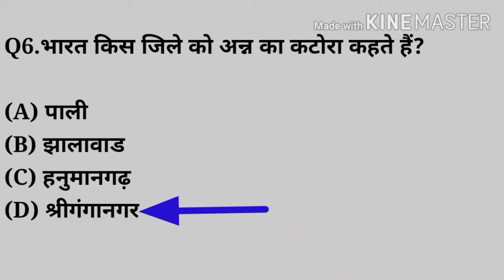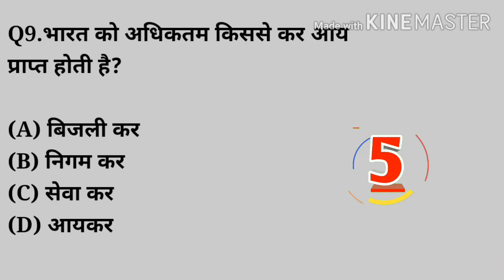Gk Questions in hindi|| General knowledge||important gk questions and answers in hindi